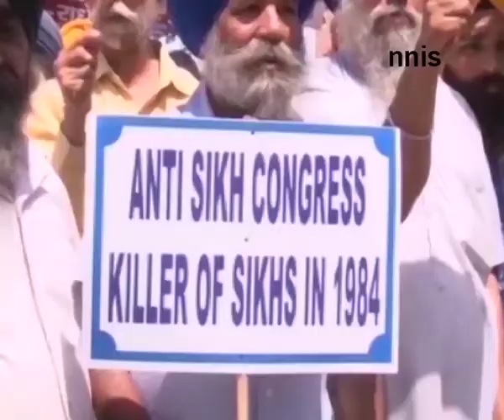Bjp, Cong Trying To Wash Off Stains Of 1984 Riots Aap Mla